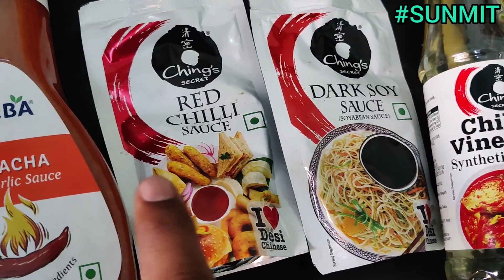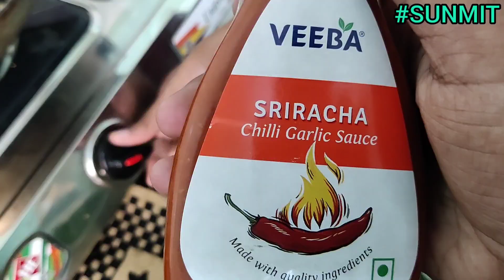VEG FRIED RICE | HOME MADE RECIPE | GHAR PE FRIED RICE KAISE BANAYE ?????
After a long time, uploading a new video of a food Vlog.

Please do make it at your home and comment on this video and let me know how it was ;)